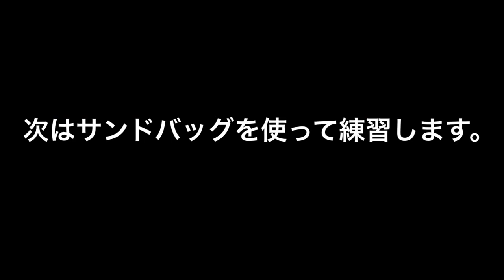元全国チャンピオンが教える！ボクシング全般の動きに通じる「フットワークの基本練習」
基本のフットワーク練習